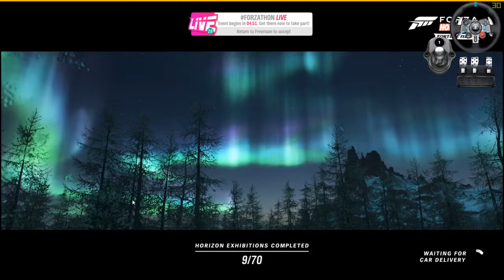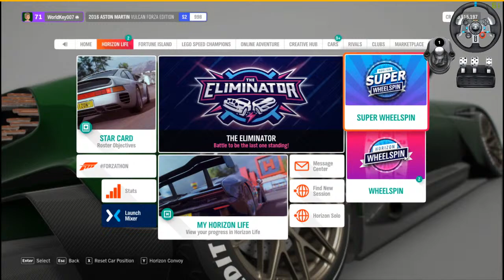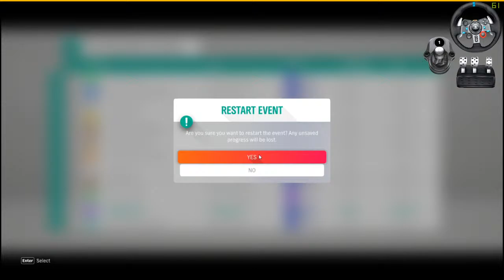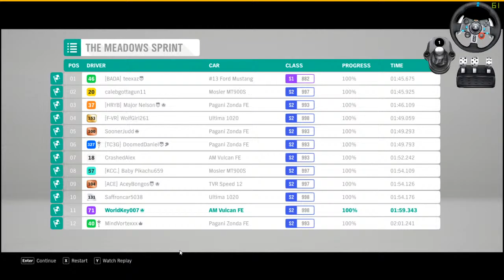Forza Horizon 4 Gameplay- Exploring Briton, Logitech G29 Wheel+Shifter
TP Gameplay #397:Forza Horizon 4 Gameplay- Exploring Briton

NOTE: None of the background music is owned by me, and its real owners reserve all the rights. If any of the copyright owners have any issues with using their music for the stream, please let me know via comment or message, I will remove them right away from the video.

Thanks!!